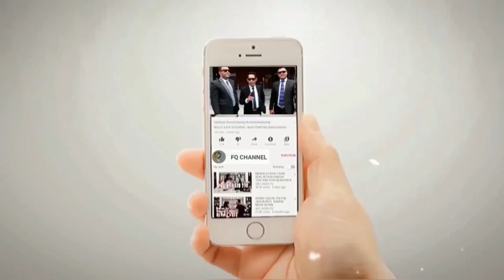BEGINILAH PERSAMAAN BAHAR SMITH DENGAN SNOUCK HURGRONJE ANTEK BELANDA VERSI TIJ